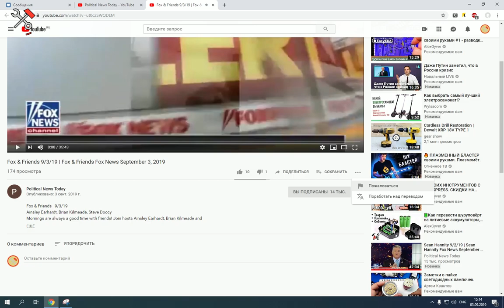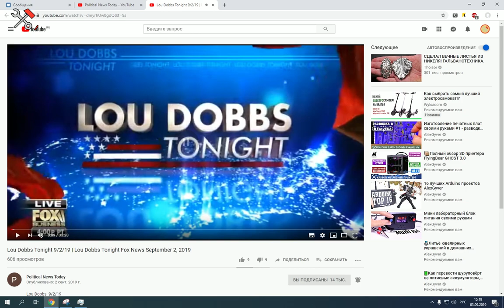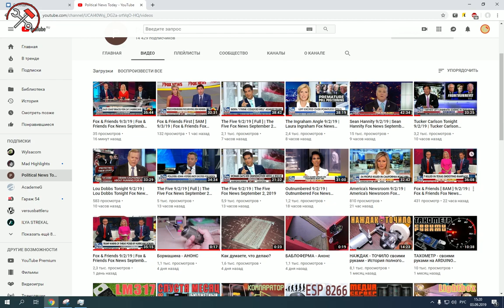(Загружено для истории канала) ПАМАГИТЕ ВЕРНУТЬ КАНАЛ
!Канал уже вернули, данное видео загрузил для истории канала, что бы помнить)

Текст жалобы:
Данный канал был украден у его настоящего автора. Я требую заморозить канал, что бы не портить рейтинг автора(настоящего). Человек, который завладел каналом, знает что канал краденый.
Автор канала уже подал жалобу в администрацию youtube, но прошло уже больше 10 дней, а ответа так и нет.